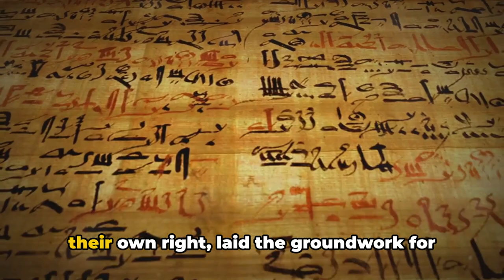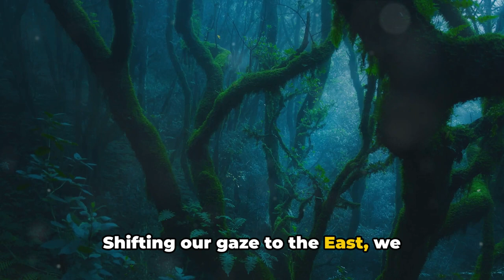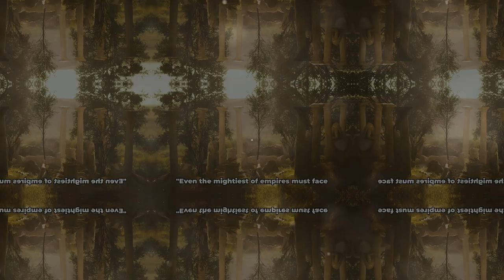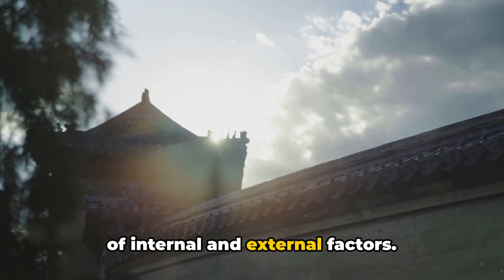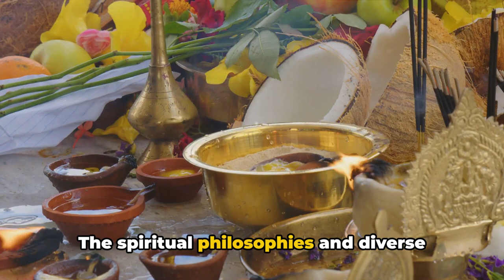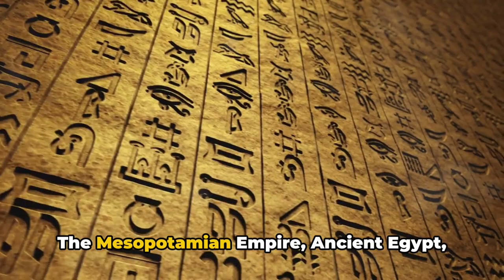The Rise and Fall of Empires Past"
In this captivating video, we invite you to join us on an epic journey through the remarkable rise and inevitable fall of ancient empires. Delve into the depths of history as we unravel fascinating tales based on historical facts.

Uncover the secrets of mighty civilizations that once shaped the world as we know it today. From the awe-inspiring achievements of the Egyptians to the grandeur of the Roman Empire, prepare to be awestruck by the incredible stories that lie within.

Through stunning visuals, expert analysis, and captivating narration, we bring to life the triumphs and tribulations of these ancient empires. Gain a deeper understanding of the factors that led to their rise, and the ultimate forces that led to their downfall.

Discover the crucial role of politics, warfare, culture, and economics in shaping the destiny of civilizations. Witness the power struggles, conquests, and cultural exchange that shaped the course of history.

Join us on this educational and entertaining adventure as we unlock the secrets of the past, providing valuable insights into our present and future. Don't miss out on this incredible opportunity to travel back in time and explore the rise and fall of ancient empires.

OUTLINE:

00:00:00 Birth of Civilizations
00:02:05 The Zenith of Empires
00:03:56 The Downfall of Empires
00:06:12 The Legacy of Ancient Empires
00:08:27 Conclusion